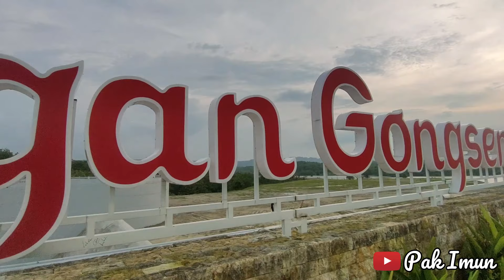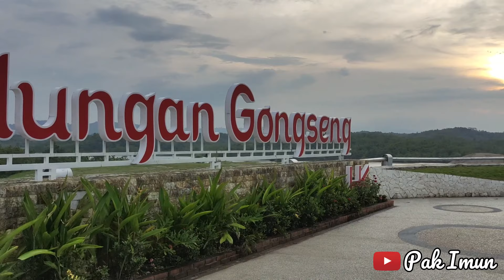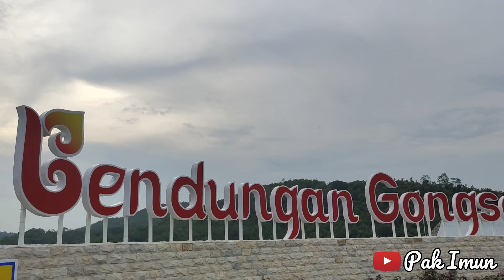Bendungan Gongseng Temayang Bojonegoro - Siap Jadi Wisata baru di Kab. Bojonegoro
Assalamualaikum Wr.Wb..
Salam Sukses Bersama sahabat sahabat youtuber...

Pembangunan Bendungan Gongseng atau lebih dikenal dengan Waduk Gongseng, yang berada di Desa Papringan, Kecamatan Temayang, Kabupaten Bojonegoro, Jawa Timur, yang sudah diresmikan langsung oleh Bapak Presiden RI. Namun Bendungan ini masih belum di buka untuk masyarakat Umum.

Menurut berita yang beredar Awal tahun 2022 waduk ini akan dibuka untuk umum, dan bisa dinikmati secara luas masyarakat yang ingin melihatnya secara langsung. Beberapa hari setelah peresmian banyak sekali Orang yang berdatngan untuk melihat namun oleh Penjaga Pos di minta untuk kembali lagi.

Nantinya Bendungan ini Selain untuk irigasi, bendungan ini juga difungsikan untuk penyediaan air baku 300 liter/detik, konservasi air dan pariwisata, reduksi banjir sebesar 44,70% atau 121,18 m3/detik dari 270,10 m3/detik menjadi 149,92 m3/detik (Q50) serta sebagai Pembangkit Listrik Tenaga Mikrohidro (PLTMH) sebesar 0,7 megawatt.

Untuk lebih jelasnya seperti apa keindahannya yuk simak video berikut ini.

Selamat Menonton---

Terimakasih